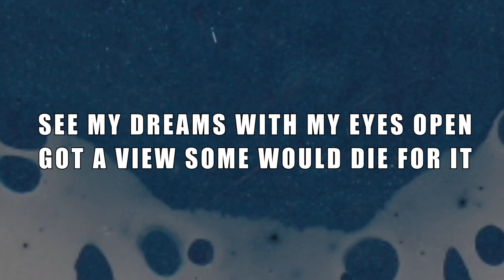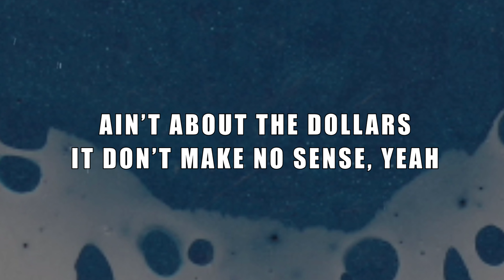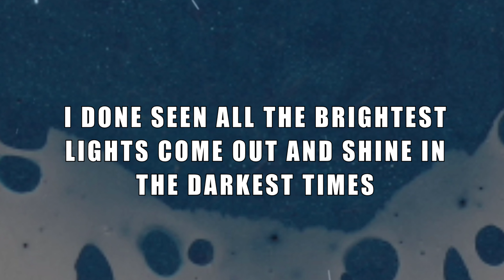Bazanji - Don't Miss (Official Audio Lyrics)